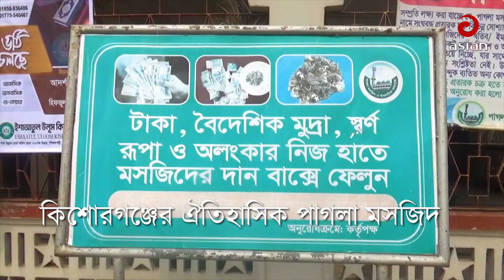পাগলা মসজিদের দানবাক্সে ১৯ বস্তা টাকা! দানবাক্স খুলতেই মিললো সাড়ে ৫ কোটি টাকা || Mosque donation box